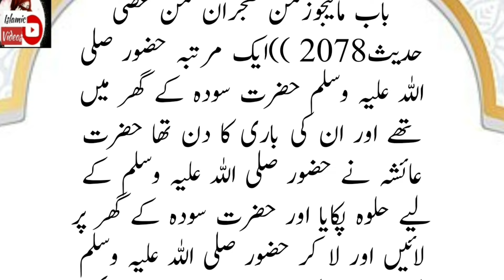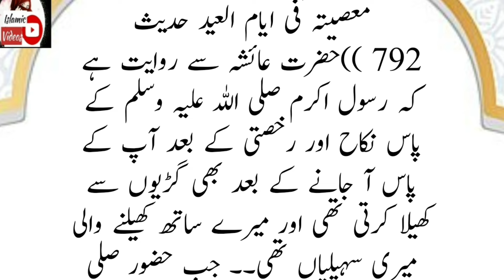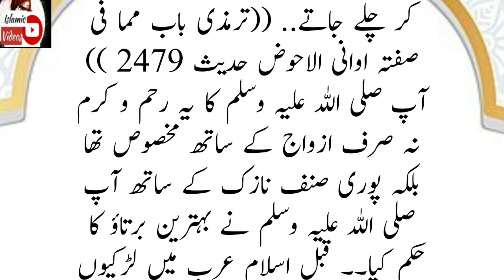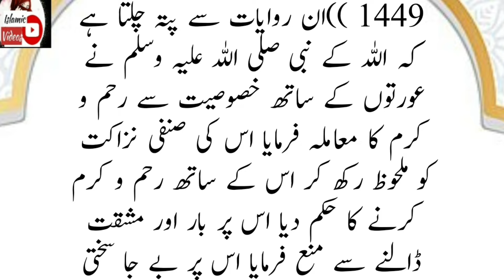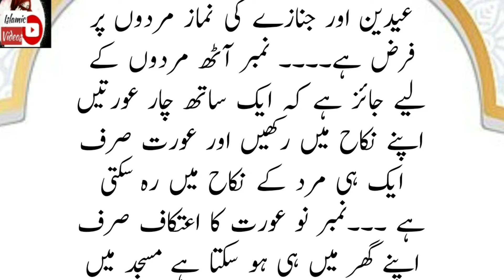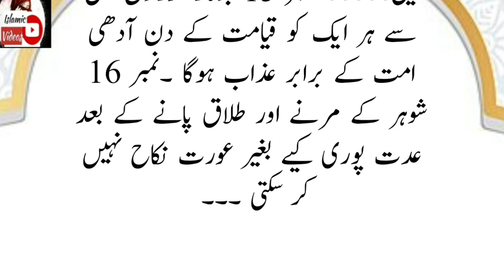16 Takleefen Azal Say Aurat Ka Muqaddar Hen | Islamic Knowledge | Islamic Waqiyat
16 Takleefen Azal Say Aurat Ka Muqaddar Hen | Islamic Knowledge | Islamic Waqiyat

Urdu kahaniyan
Ikhlaqikahaniyan
Moralstories
Islamic

Voice: Noshii Gull
Label:Noshi_OfficialUK:
Editor:My'Self